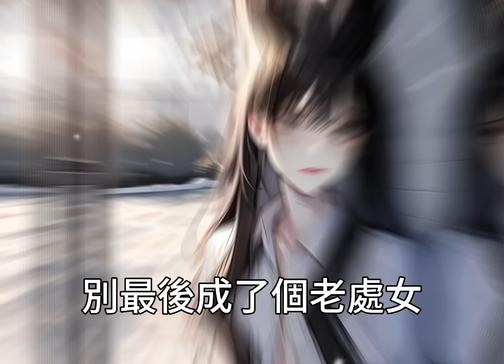放假期間，室友收到招聘資訊，稱KTV陪玩日入過千，非要拉著室友跟她一起去，我覺得有可能是騙子，就把此事告訴了老師，後來老師當場教育了她，她因此懷恨在心將我害死，重來一世，我不在多管閒事！一口气看完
放假期間，室友收到招聘資訊，稱KTV陪玩日入過千，非要拉著室友跟她一起去，我覺得有可能是騙子，就把此事告訴了老師，後來老師當場教育了她，她因此懷恨在心將我害死，重來一世，我不在多管閒事！